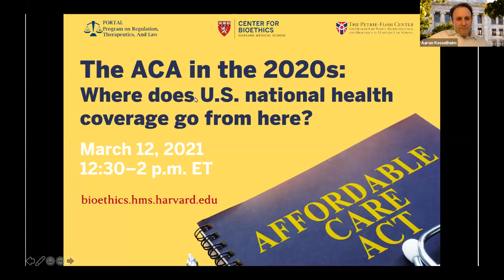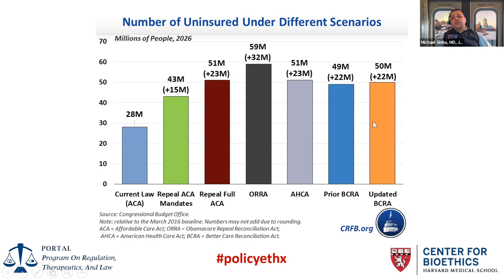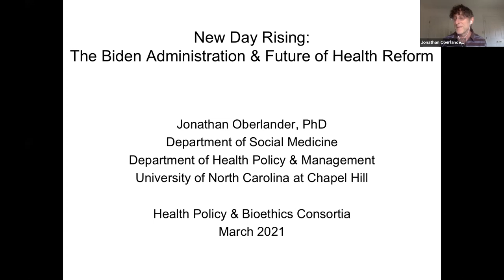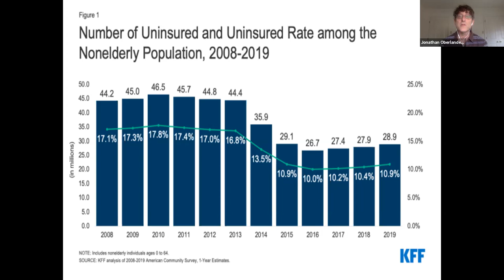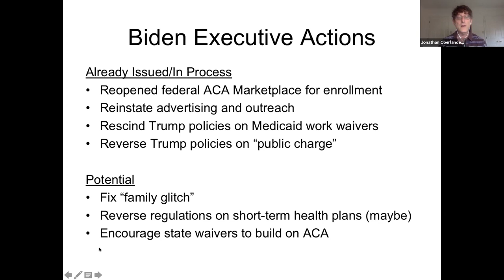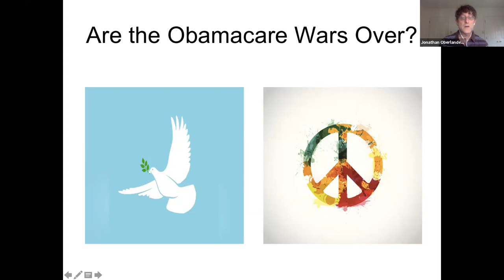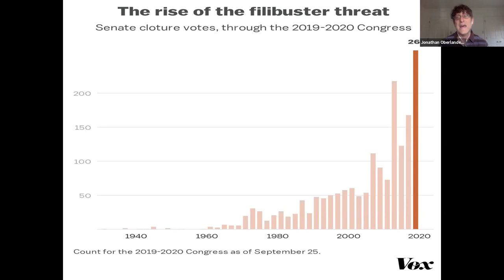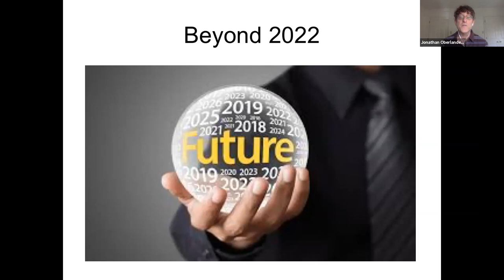The ACA in the 2020s: Where Does U.S. National Health Coverage Go from Here?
Since its passage over a decade ago, the Affordable Care Act (ACA) has expanded health care coverage for Americans but also faced constant litigation and uncertainty about its future, particularly in the last four years. With a new political administration now in place, the panelists will discuss the current state of ACA litigation and federal and state efforts that could improve the ACA and health care coverage in the U.S.

Presented by:
Jonathan Oberlander, PhD, MPhil, MA
Erin Fuse Brown, JD, MPH

Moderated by:
Michael Sinha, MD, JD, MPH

The Health Policy and Bioethics Consortia is organized by the Harvard Medical School Center for Bioethics and the Program on Regulation, Therapeutics, and Law (PORTAL) at Brigham and Women's Hospital, in collaboration with the Petrie-Flom Center for Health Law Policy, Biotechnology, and Bioethics at Harvard Law School. Support provided by the Oswald DeN. Cammann Fund at Harvard University.